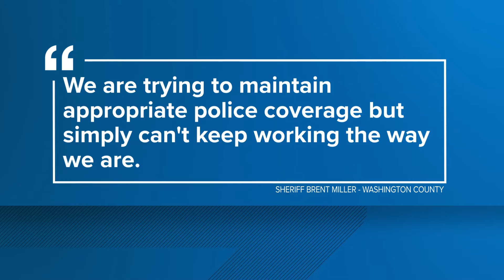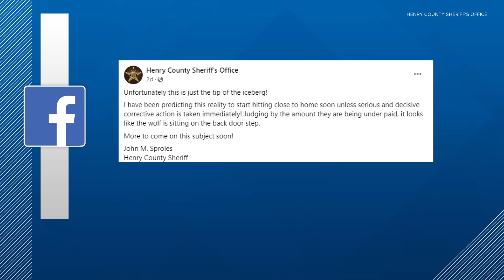Washington County Sheriff will stop scheduling deputies overnight due to staffing shortage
The sheriff says his department is down 6 deputies and it's hard to attract and retain officers because nearby agenies are paying more.